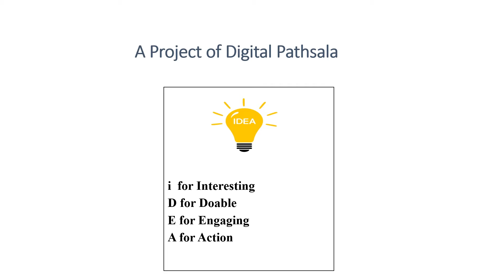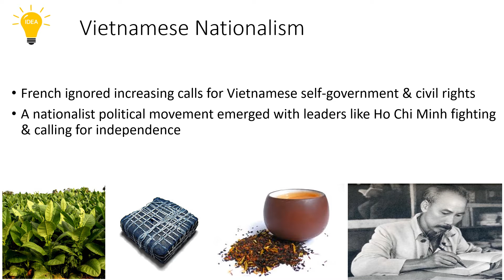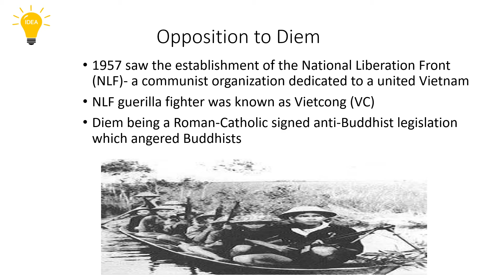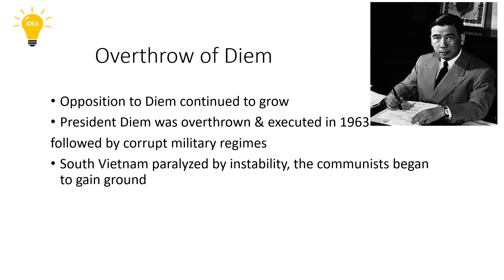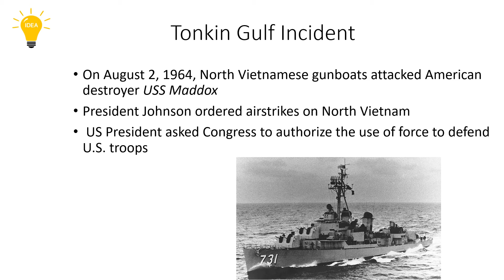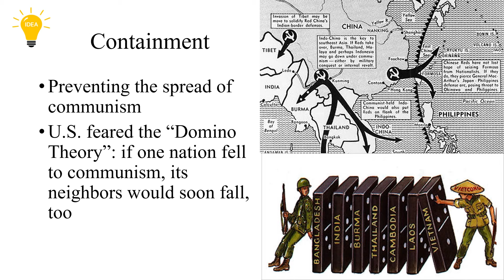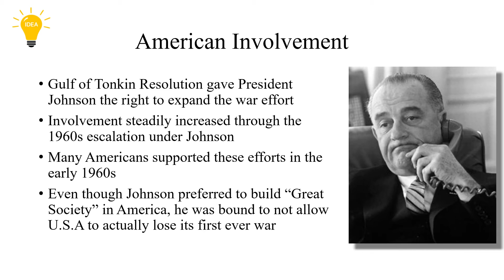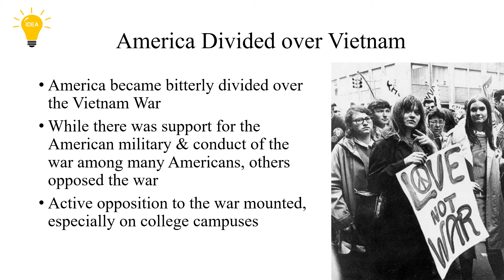Battle of Dien Bien Phu & the genesis of Vietnam War.